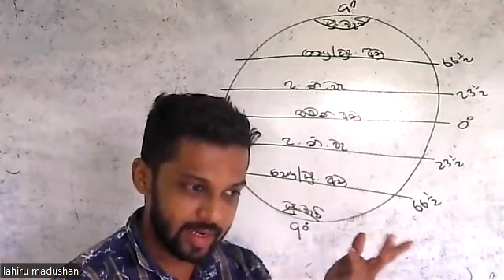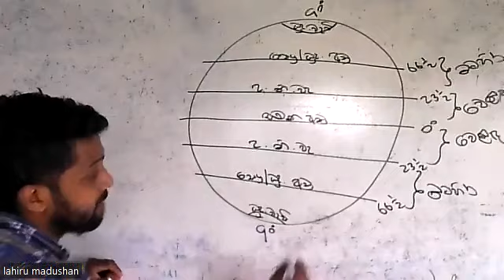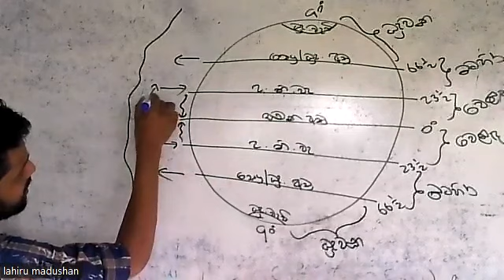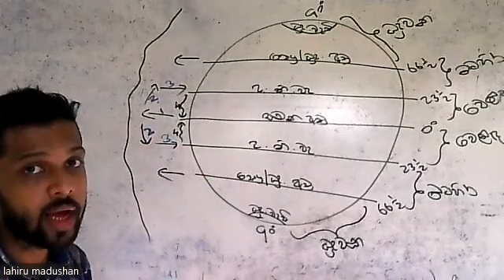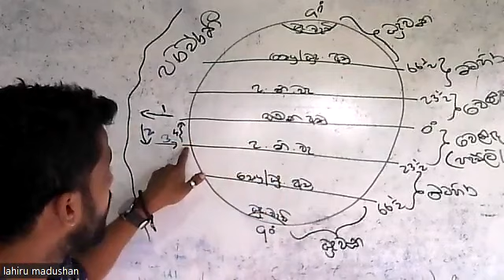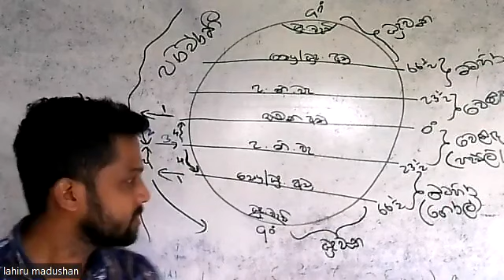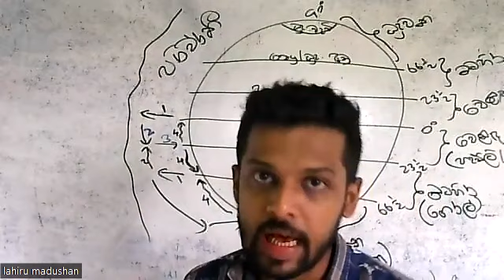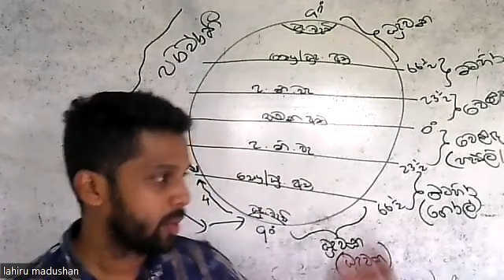කාලගුණය හා දේශගුණය - 14